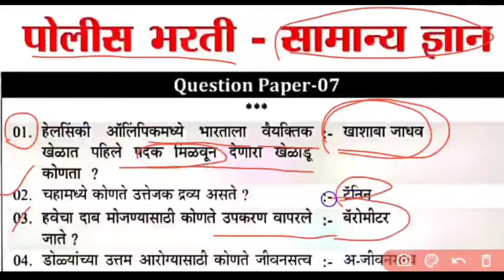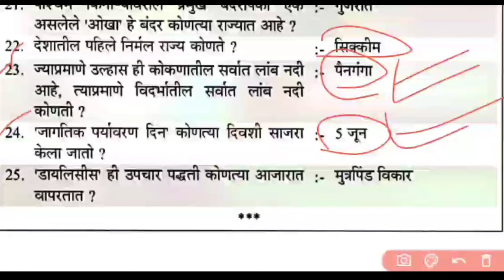Police Bharti 2020 | Science Questions in Marathi | Police Bharti Maharashtra imp Gk 2020 | part 07